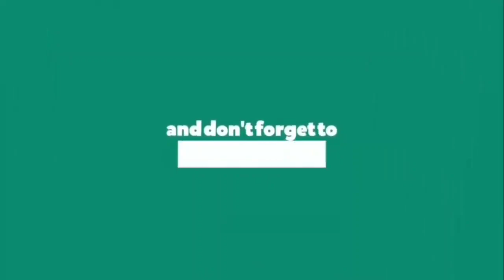Mohabbat : Jass Manak | Full Video | Harman Masoun | Latest Punjabi Romantic Song 2021 | HDS RECORDS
Click to see song @HDSRECORDS

Song
Singer
Music & video by HarmanMasoun
Label
All credit gone to JASS Manak and his team geetmp3 don't take it serious it is only for entertainment